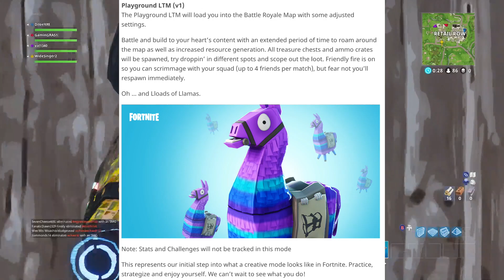FORTNITE *NEW* PLAYGROUND LTM COMING SOON! - (PRIVATE MATCHES WITH UNLIMITED RESPAWNS + RELEASE DATE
FORTNITE *NEW* PLAYGROUND LTM COMING SOON! - (PRIVATE MATCHES WITH UNLIMITED RESPAWNS + RELEASE DATE - TRAINING MODE!